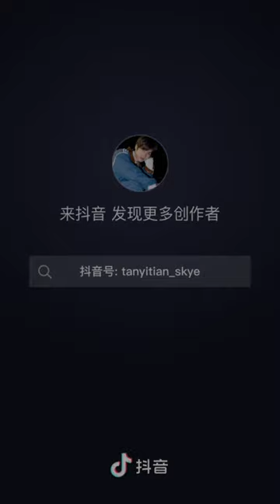ROVER by BOYSTORY XINLONG and his friend